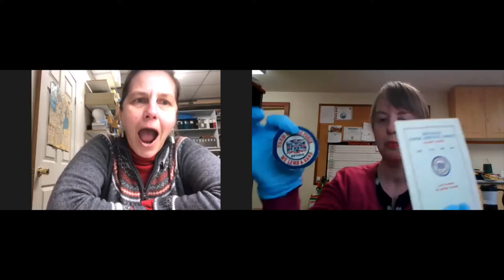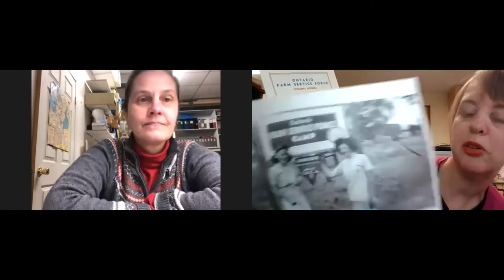Show & Tell Show #69: Farmerettes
In today's episode of the Museum Show & Tell Show, we celebrate National Farm Workers Day with an episode highlighting farm workers. Surprisingly we both decided to highlight the Ontario Farm Service or "Farmerettes", an organization during 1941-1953 that helped to keep agriculture production booming during the World War II.